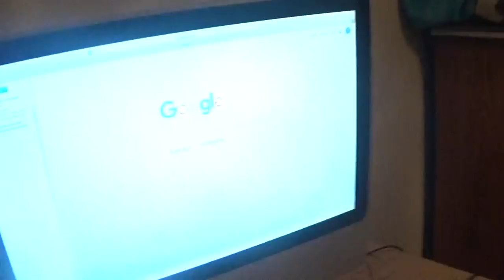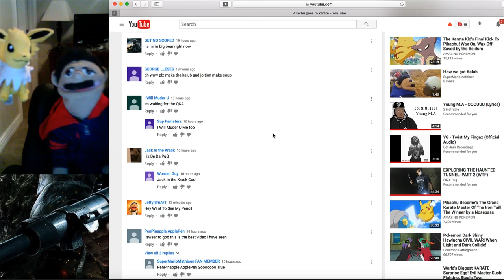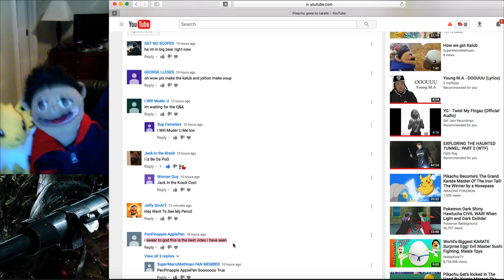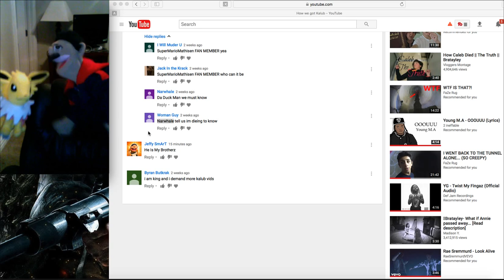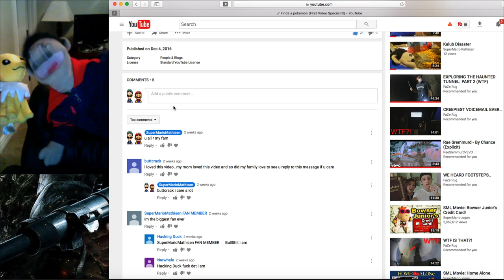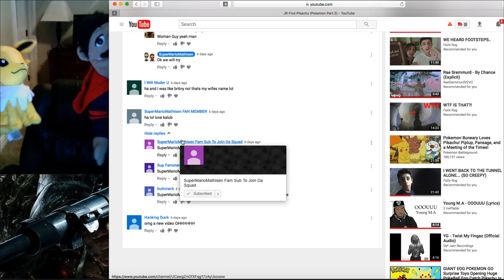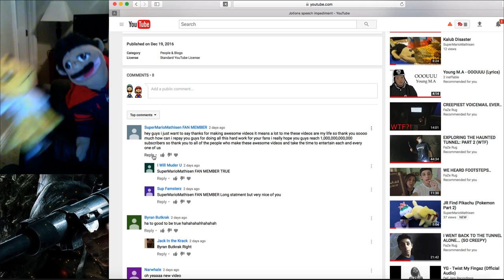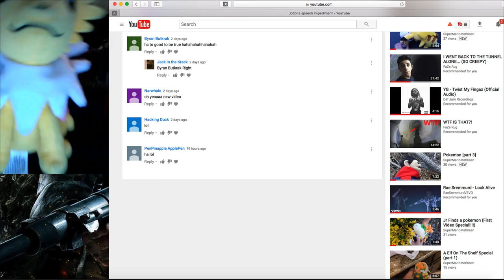My Edited Video